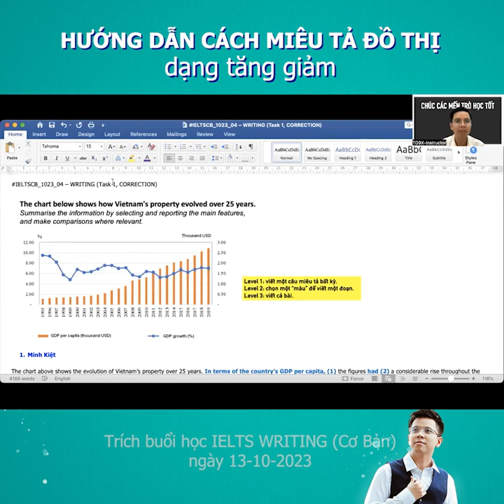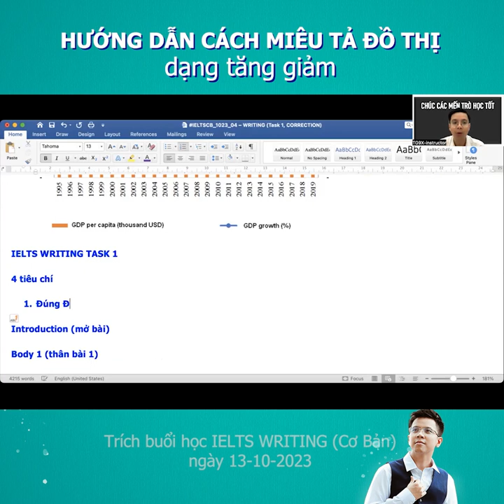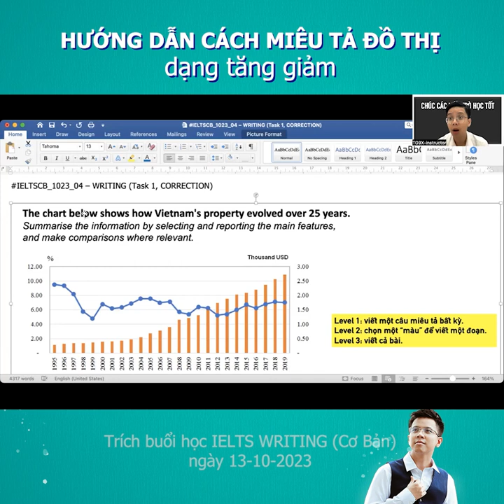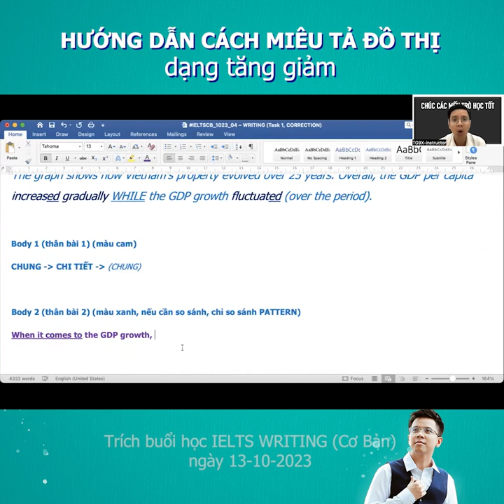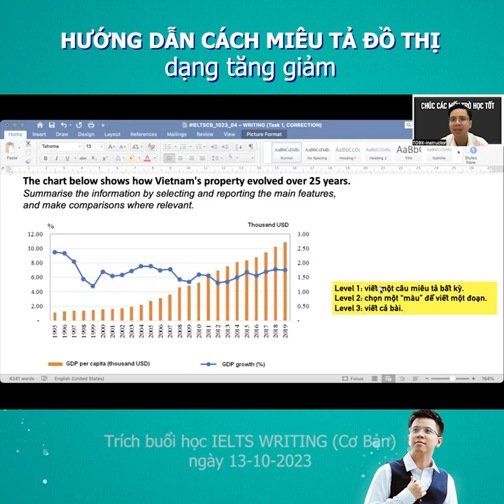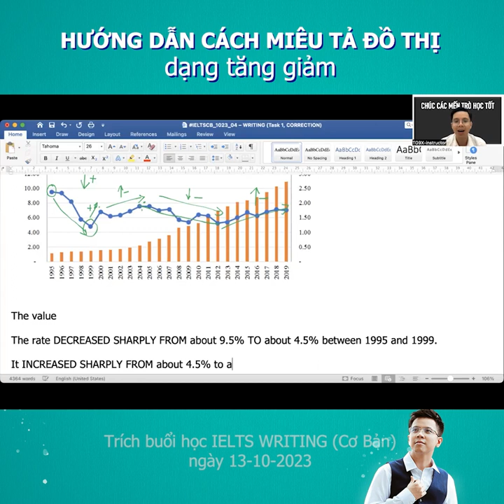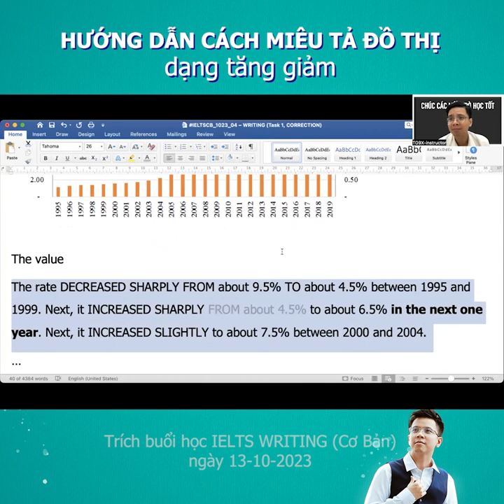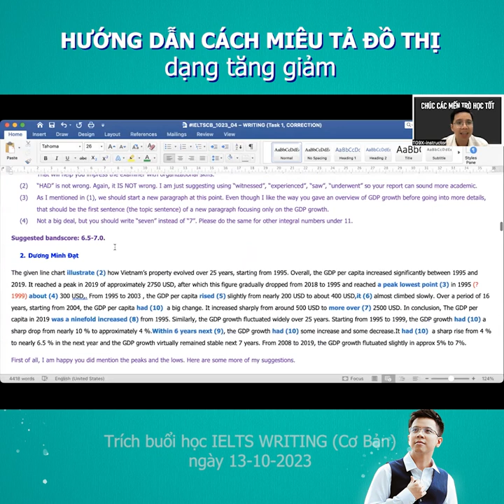Hướng dẫn cách viết đồ thị dạng TĂNG GIẢM trong IELTS.